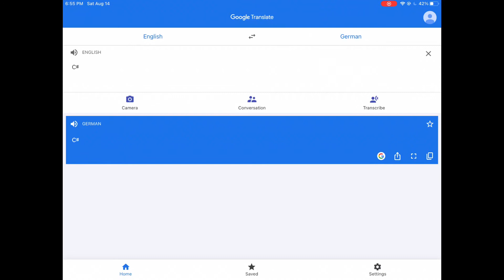How to pronounce C# correctly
This is the correct way to pronounce C#